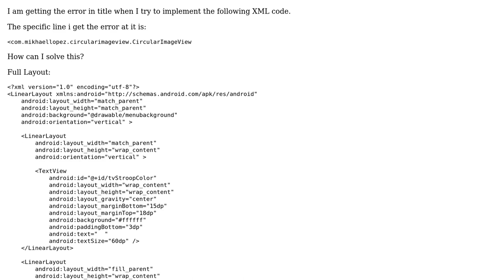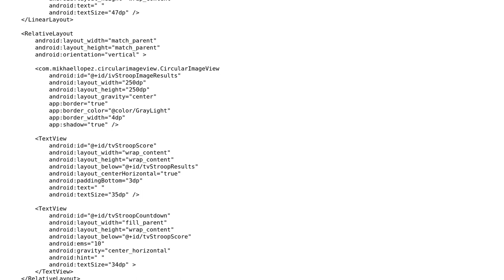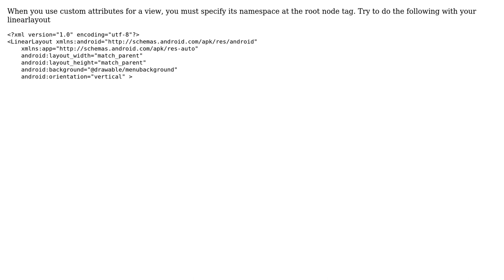Error parsing XML: Unbound pre-fix? (2 Solutions!!)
Error parsing XML: Unbound pre-fix?

With thanks & praise to God, and with thanks to the many people who have made this project possible! | Content (except music & images) licensed under CC BY-SA | Music | Images & others | With thanks to user user3968848 user Soham user CChi and the Stack Exchange Network Trademarks are property of their respective owners. You are responsible for your own actions.